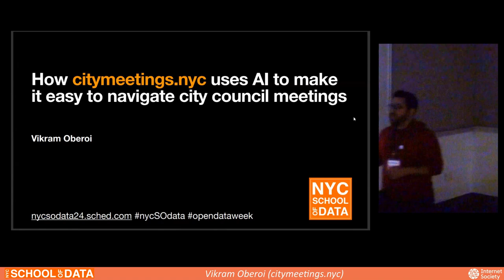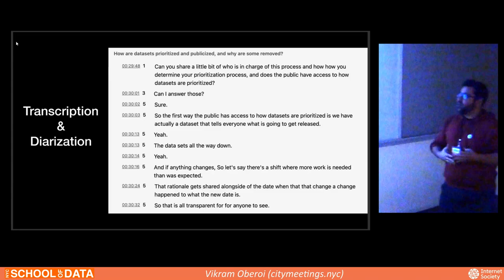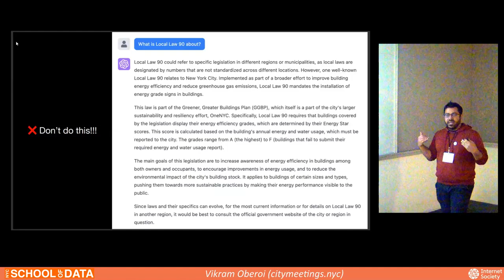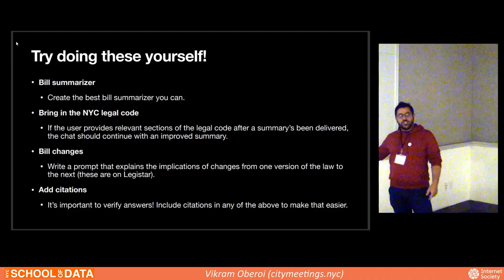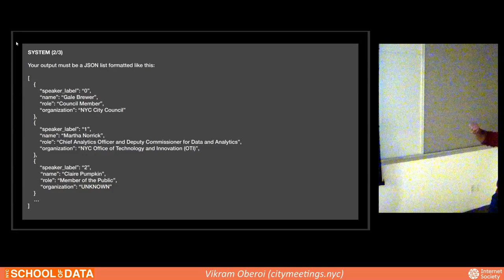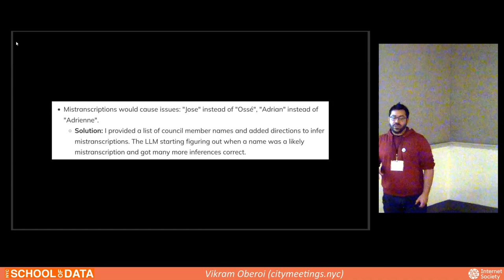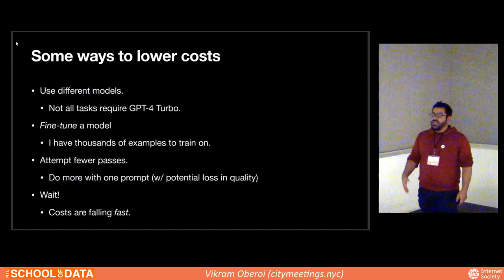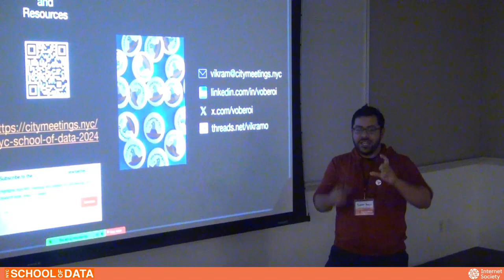06 How I Use AI to Make it Easy to Navigate City Council Meetings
06 How I Use AI to Make it Easy to Navigate City Council Meetings
Vikram Oberoi (citymeetings.nyc)

In this presentation I’ll walk you through how I build and run citymeetings.nyc, a tool that makes it easy to navigate and research government meetings.

I'll give folks a tour of citymeetings.nyc's tools to navigate and create chapters from city council meetings.
I'll teach a crash course on writing effective prompts for language models like OpenAI's GPT-4. We'll use NYC legislation as the backdrop.
I've created thousands of video chapters over hundreds of hours of council meetings using large language models (LLMs). I'll share the prompts and workflows I use, along with the process I followed to develop, write, and evaluate them.
Finally, I'll share some tips on how to approach more ambitious projects that use LLMs.

LLMs have the power to bring more transparency to unstructured government data, but they're tough to use well! Practitioners will come away with learnings they can use in their own projects and leaders will get a glimpse into what investing in using AI to navigate public records will require of them and their teams.

This session is presented by Vikram Oberoi. He’s a CTO-for-hire for early-stage startups, has been building software for almost 20 years, and is excited about how LLMs can help civic research and participation.